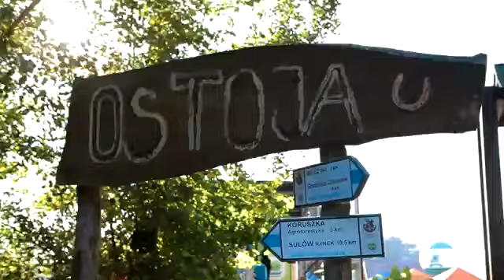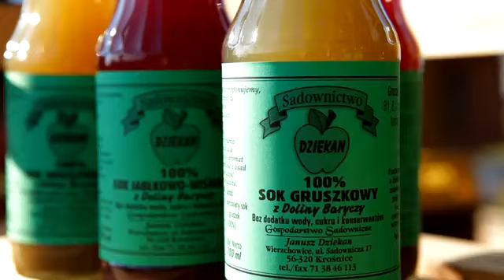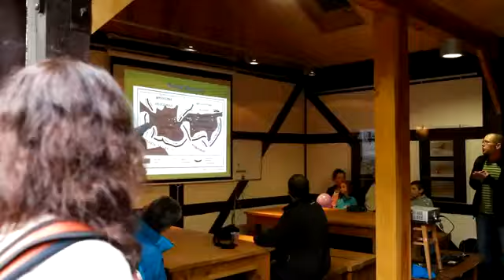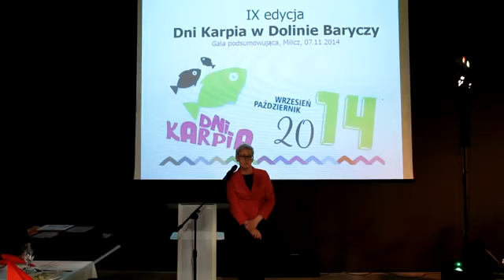DNI KARPIA 2014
Film promujący Dni Karpia 2017 w Dolinie Baryczy. Cykl Dni Karpia to ponad 60 wydarzeń (w kategorii plenerowe, aktywne, edukacyjne, kolacje rybne, wędkarskie, towarzyszące), trwający od września do listopada. Serdecznie zapraszamy do krainy niezwykłości na kosztowanie przepysznych ryb słodkowodnych. Więcej na